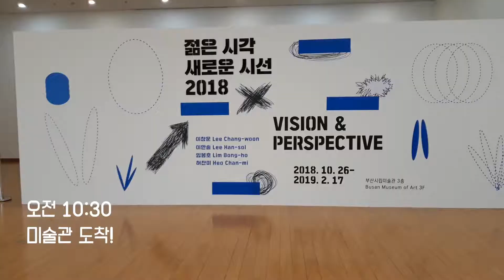부산 당일 여행 Vlog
청소년이 쉽게 설명해주는  자동차 넘버원! 래블

기타, IT기술, 자동차, 기타 여러가지 영상을 올립니다.
제품&차량명&음악을 알고 싶으면 더보기를 눌러주세요

업로드(동영상 올리는 날) 날짜
매주 수요일 PM 3:30

비지니스문의(PPL&장비&후원)

음원:

사이트

페이스북: 최강민(래블)
스푼: 화이트(ravel)
카카오톡 플러스 친구: 유튜버 래블

이 컨텐츠는 래블이 가지고있습니다 혹시나 퍼가실때는 허락을 받고 파가시길바랍니다.
This content is owned by the Ravel. Just in case you're going there, please ask for permission.